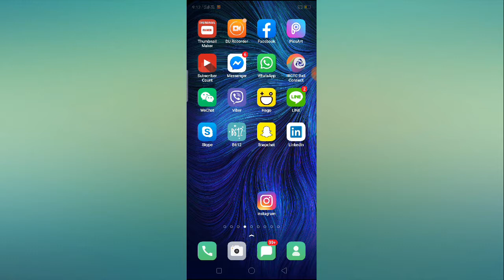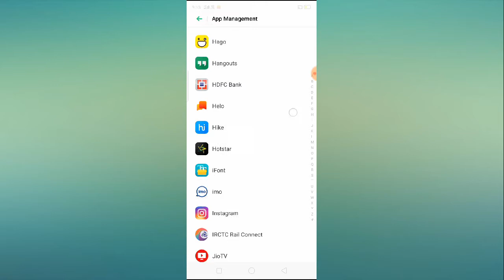How to Fix Instagram Not Working Problem Solved